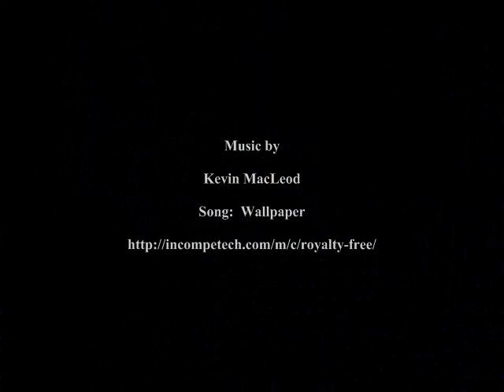Noreen's Kitchen Weekly Chat and Channel Update November 10, 2011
Greetings!  Another week passed, more work done, more work to do.  Before we know it, it will be Thanksgiving.  So much to do.  It never seems to end.  Let's take a few minutes to catch up and chat.  Thanks for all your input and all the time you take to watch my videos and send me comments and messages.

Katzcradul GMO Video

If you are using Seed Savers International as a seed source Please Read This:

Have a great week.  See you in the vids!